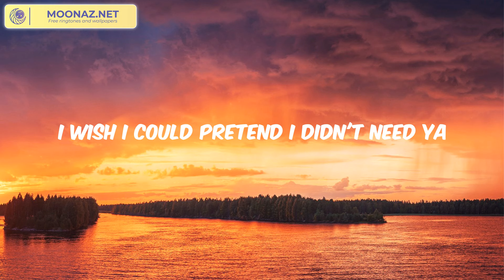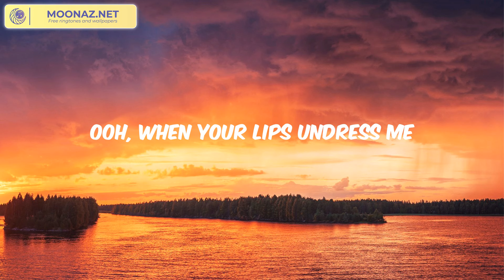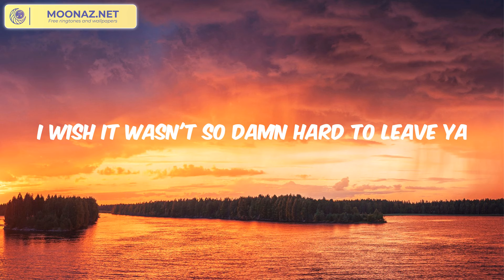Shawn Mendes - Señorita (Lyrics)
Lyrics: Señorita

Yeah, no
Sapphire moonlight
We danced for hours in the sand
Tequila sunrise